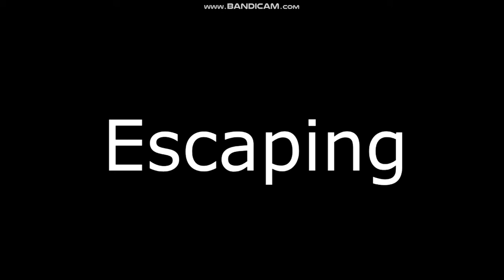Noob vs Hacker vs Pro [Roblox Jailbreak Edition]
no cpoy right credit to make with me goes to : vertilizer